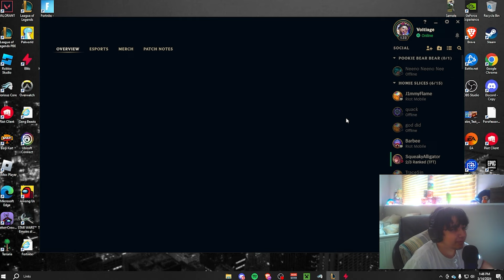WILL TANK SION EVER BE S TIER CHAMP IN LEAGUE OF LEGENDS?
WILL TANK SION EVER BE S TIER CHAMP IN LEAGUE OF LEGENDS?😳😏 LET ME KNOW IF YOU WANT MORE IF THESE TYPE OF VIDEOS!

In this video I play League of Legends to show how Low Elo really is, and how I climb out!